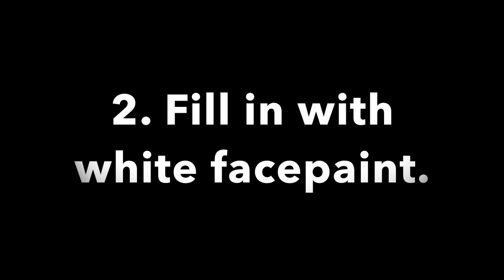wolf face paint transformation || Amelia Pankhurst